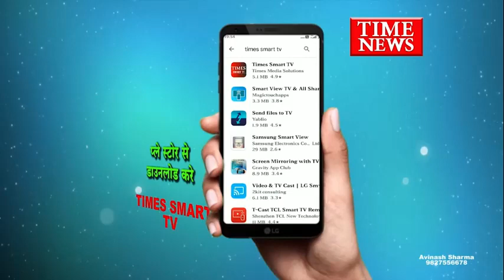उज्जैन में दिल दहला देने वाला मामला पहले हैवानियतफिर बीच सड़क अर्धनग्न हालत में फेंककर भाग गए दरिंदे